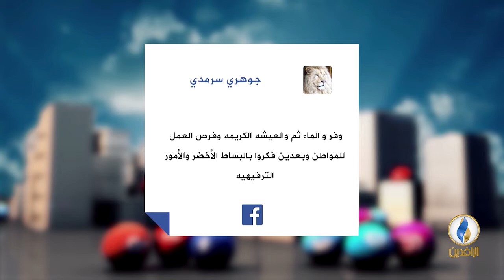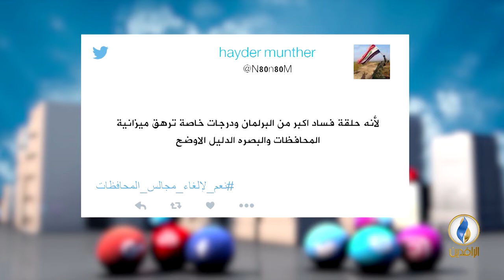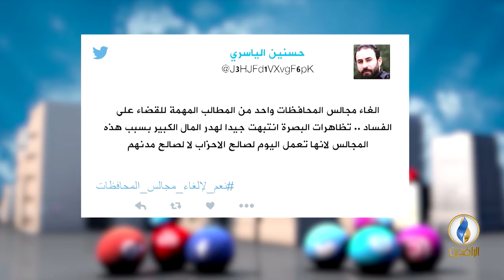تواصل_دوت_كوم | 23 - 12 - 2018